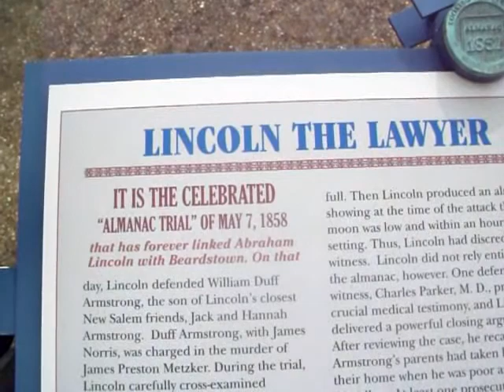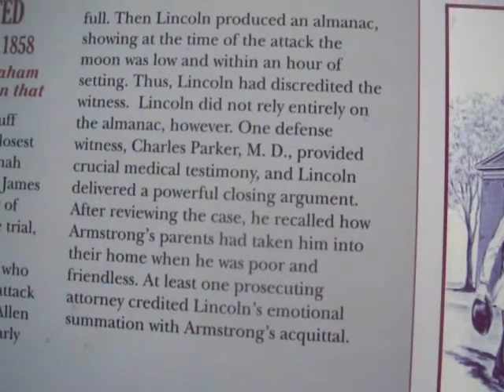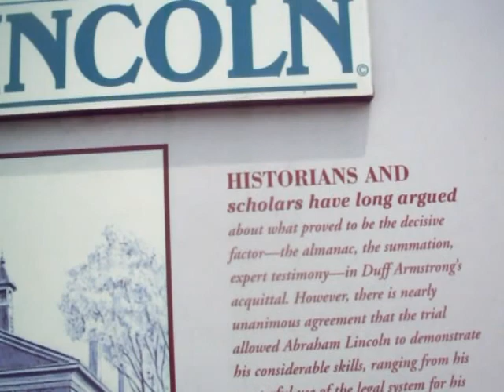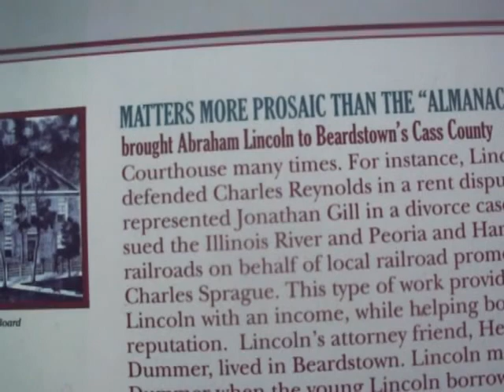Lincoln The Lawyer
This sign was erected by the Looking For Lincoln Heritage Coalition. Each sign has a medallion attached to it. Kids are supposed to pencil rub the medallions for souvenirs. This sign can be found in Beardstown Illinois.